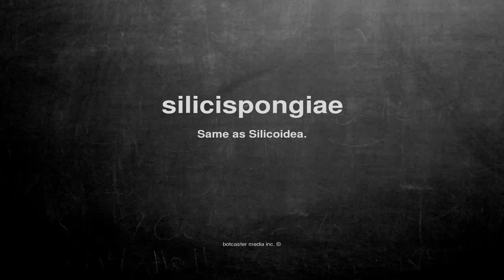What does silicispongiae mean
What does silicispongiae mean in English?